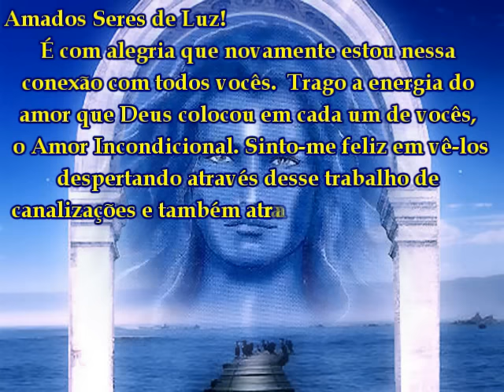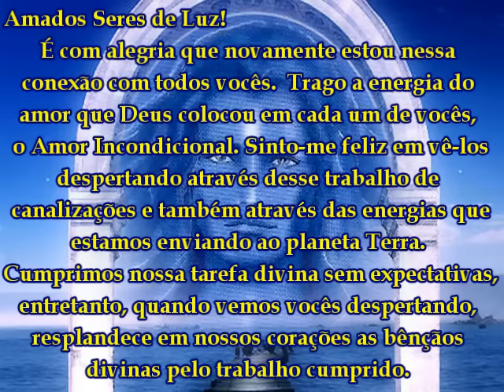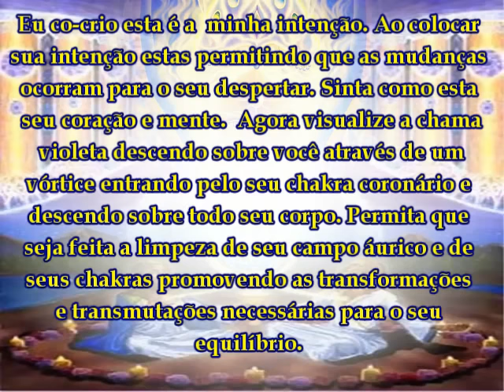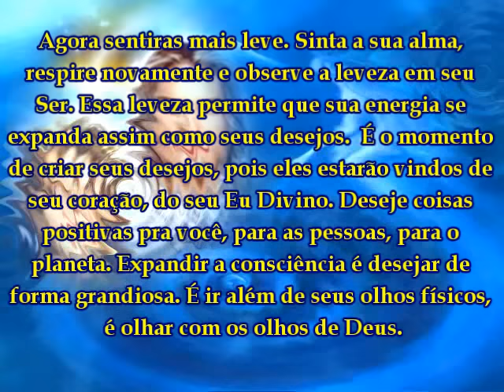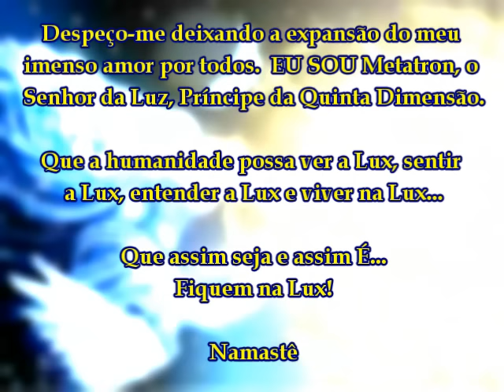Metatron - Expandindo a Consciência.avi -.avi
Musica -- Halo -  Secret Angel